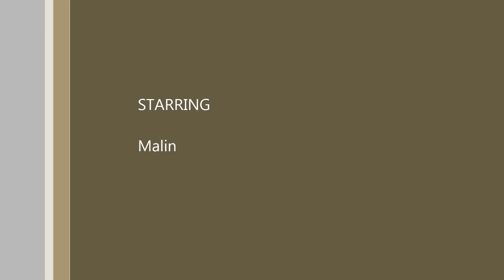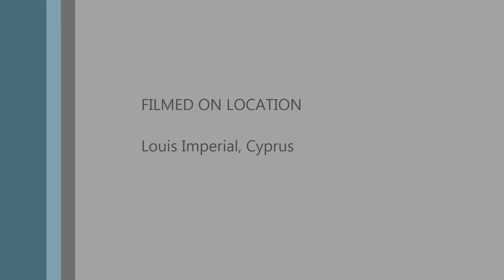Malin performs Valerie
sung live @ Louis Imperial, Cyprus